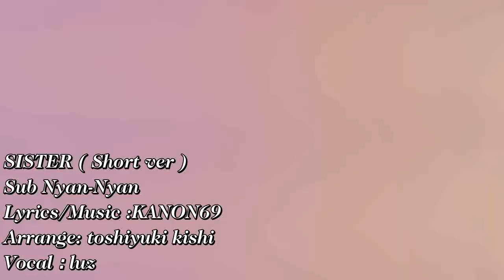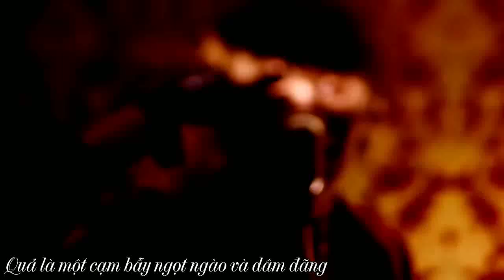【MV】SISTER / luz (Short ver )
SISTER / luz
テレビアニメ「Cutie Honey Universe」EDテーマ

Lyrics/Music：奏音69 @KANON69
Arrange：岸利至 @tko1017

Vocal：luz @luzabs

Guitar/Bass：Leda @FED_Leda
Drums：山崎慶 @KeiYamazaki0913
Trumpet：川上鉄平
Trumpet：小澤篤士
Trombone：高井天音
Sax：竹上良成